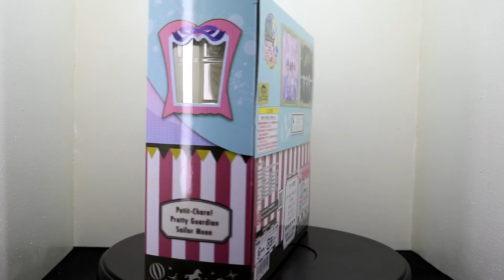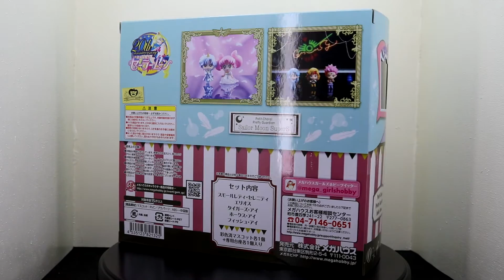Sailor Moon Petit Chara Super S Review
Non sono meravigliose queste nuovissime Petit Chara? ♥

Io sono Ashura( Alias Aldo) e ho deciso di creare questo piccolo spazio tutto mio dove posso condividere con tutti voi la mia grande passione per le action figure/anime/manga. Divertitevi con me e diventate parte integrante con scambi di idee, opinioni e quant'altro.

No SUB4SUB

-- Social ---